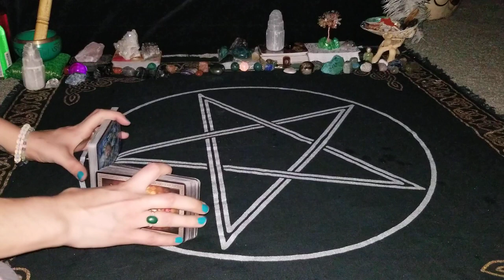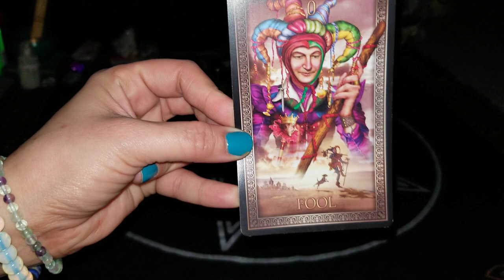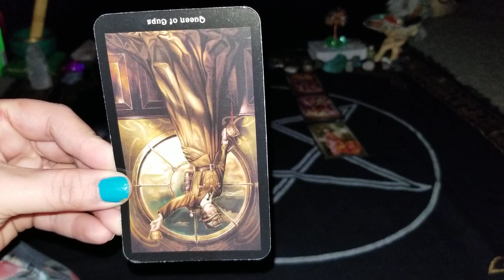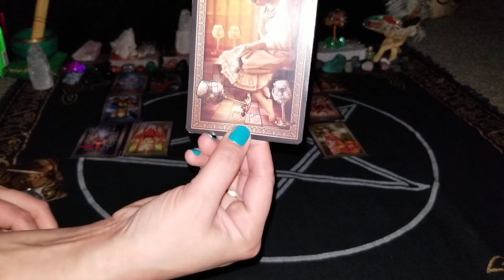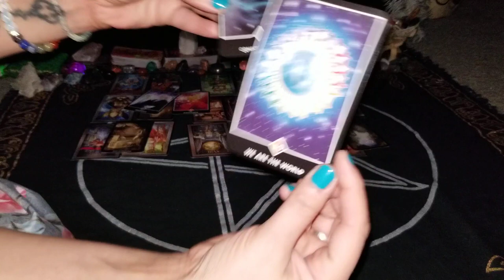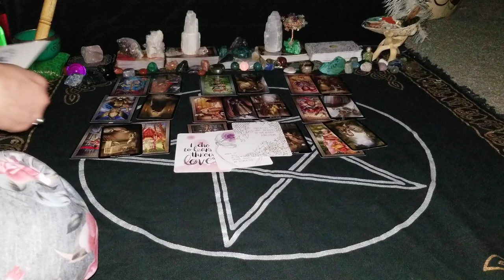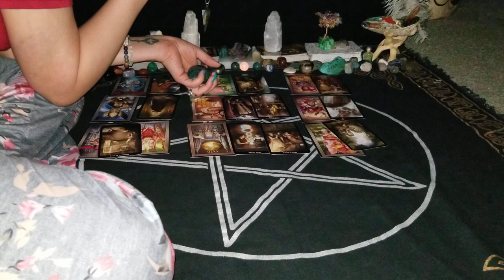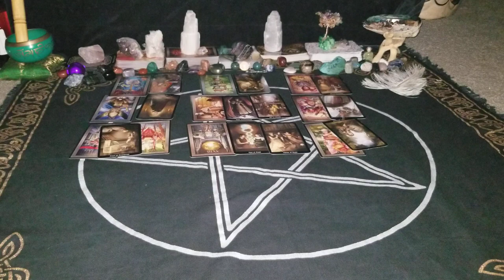MURDER OF RHONDA CASTO BY STEVEN NICHOLES IN 2009. PUSHED FROM CLIFF TAROT CARD READING & CHANNELING